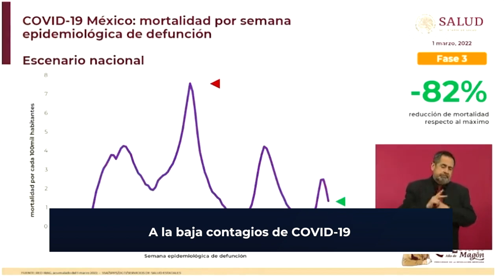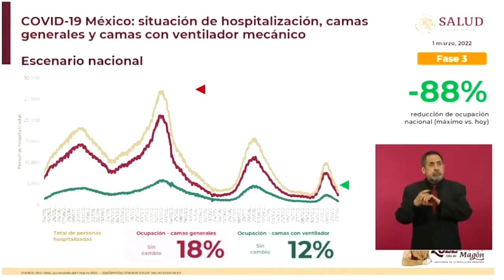Resumen Informativo 1 de Marzo 2022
¡Ya casi termina el día! Te invitamos a ver el ResumenInformativo de este 1º de marzo con Tzeidel Zafra y entérate de las noticias más relevantes.